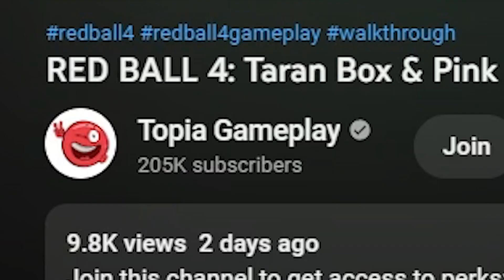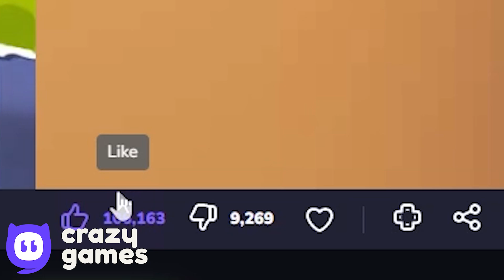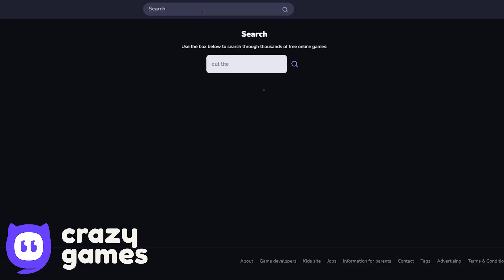Red Ball 4 - Orange to Green Tomato Ball - Random Volumes - All Levels Gameplay Volume 5,3,1